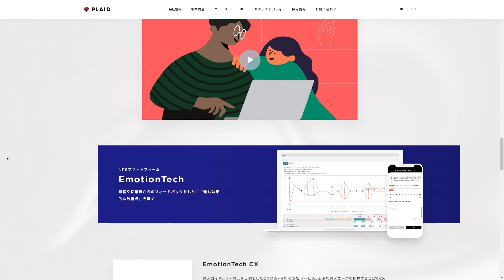KARTE CX CONFERENCE など顧客体験にフォーカスしたメディアやイベントを実施するプレイド川久保岳彦 さん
「データによって人の価値を最大化する」をミッションとし、テクノロジーを活用して人々の行動や感情を正しく理解し、そこから生まれる新しい価値を世の中に増やし続けることが株式会社プレイド。2015年にリリースした「KARTE」とそこに集まる「1st Party Customer Data」を中心に、様々なプロダクトやソリューション、プロフェッショナルサービスを展開しています。　プレイドのコミュニケーション・イベントを担当する川久保岳彦さんにお話をうかがいます。9月27日12:00~　コースケ・よーこのミュートを解除第170回

川久保岳彦 さん　プロフィール
福岡県出身。2006年に東京大学経済学部（片平ゼミ）卒業後、博報堂へ入社。2015年よりプレイドに参画。CXプラットフォーム「KARTE」のローンチから初期グロースを担当。

現在はコミュニケーションディレクターとして、CXプラットフォーム「KARTE」の各種動画の制作、カンファレンス、イベントの企画などのコミュニケーション領域を担当する傍ら、CXにフォーカスしたビジネスメディア「XD(クロスディー)」編集長、CXの専門雑誌「XD MAGAZINE」編集長を務める。また、THINGMEDIAとの共同のクリエイティブチーム「CX BOOST」としても活動中。2024年6月「プレイド顧客体験研究所」を設立。
１）川久保様の自己紹介、
２）  KARTE CX Conference、年次カンファレンス「KARTE CX Conference」
年次イベント「KARTE Friends THANKS DAY」
1～2ヵ月に1回程度「KARTE Friends Meetup」の内容、コミュニティ活動の一環としてのイベントの位置付け
３） プレイド  様がイベント・セミナーを
　　　　実施する意義。事業活動のなかでのイベントの位置づけ、

コースケ・よーこのミュートを解除」第170回：プレイド 川久保岳彦さんと語るCXとイベント活用の未来

第170回目となる「コースケ・よーこのミュートを解除」では、CXプラットフォーム「KARTE」を提供する株式会社プレイドのコミュニケーションディレクターであり編集者の川久保岳彦さんをお迎えしました。プレイドは、「データによって人の価値を最大化する」というミッションのもと、デジタル体験の向上に取り組んでいる企業です。本エピソードでは、川久保さんのキャリアや、同社が行っているイベント施策、そしてデジタル時代における顧客体験（CX）の重要性について深く掘り下げてお話しいただきました。

川久保岳彦さんのプロフィールとプレイドの事業紹介
川久保岳彦さんは、福岡県出身で東京大学経済学部を卒業後、博報堂に入社。2015年にプレイドに参画し、CXプラットフォーム「KARTE」のローンチから初期グロースに関わってきました。現在は、コミュニケーションディレクターとして、「KARTE」の動画制作やカンファレンス、イベント企画に加え、CXにフォーカスしたビジネスメディア「XD(クロスディー)」とその専門雑誌「XD MAGAZINE」の編集長も務めています。

プレイドは、顧客との接点をウェブやアプリを通じて改善し、データを活用して新しい価値を創出することを目指しています。KARTEは、さまざまな業界や規模の企業に導入されており、ECサイトや金融、不動産業界を中心に、企業が顧客との長期的な関係を築くためのツールとして広く利用されています。

コロナ禍を経たイベントの変化
コロナ以前、リアルイベントが主流だったプレイドのイベント施策も、コロナ禍で大きな転換期を迎えました。オンラインセミナーが主流になる中で、リアルイベントの価値が改めて見直され、現在ではリアルとデジタルの両方を活用したハイブリッドな形式が求められています。

川久保さんは、イベントが単なる情報発信の場ではなく、ユーザー同士が偶然に出会い、交流を深める場であるべきだと強調しています。特に、KARTE Friendsと呼ばれるユーザー同士が直接意見交換を行う機会を増やすことで、CXの向上だけでなく、ユーザーのエンゲージメントを高めることを目指しています。

プレイドのイベント施策とKARTE Friends
プレイドでは、年次カンファレンス「KARTE CX Conference」や「KARTE Friends Thanks Day」、「KARTE Friends Meetup」など、さまざまな形式のイベントを開催しています。「KARTE CX Conference」は、新機能の発表や顧客事例の紹介を行う年次の大型カンファレンスです。セッションだけでなく、パートナー企業のブースや交流イベントも設けられ、参加者がリアルな体験を通じて学び、つながる場となっています。

一方、「KARTE Friends Thanks Day」は、KARTEユーザー限定の感謝祭として、ユーザー同士が交流し、意見を交わす場です。コロナ禍で一時的にオンライン開催を余儀なくされましたが、現在はリアルイベントとして再開し、ユーザー同士のつながりを深める重要なイベントとなっています。

「KARTE Friends Meetup」も定期的に開催されており、ユーザーの活用事例の紹介や、マーケターのキャリアにフォーカスした内容で、コミュニティの強化に寄与しています。これらのイベントは、単なる情報提供の場を超えて、ユーザー同士が学び合い、共に成長するための貴重な機会を提供しています。

イベントを通じた顧客との関係構築
川久保さんは、プレイドにとってイベントが単なるマーケティング手段ではなく、カスタマーサービスの一環として重要な役割を果たしていると述べています。イベントは、KPIや数値の達成だけを目的にするのではなく、ユーザーにとって価値のある場を提供することから始まるという姿勢が根底にあります。ユーザーがリアルイベントやオンラインセミナーで直接意見を交わすことで、新たな価値が生まれ、顧客体験の向上につながるのです。

特に、ユーザーがイベントで自社の活用事例を発表する機会は、企業にとっても非常に大きなメリットがあります。川久保さんは、ユーザーが自分たちの活動を振り返り、整理する機会になると述べており、これによって新たな気づきや改善点を発見することができるといいます。また、他のユーザーやパートナー企業からフィードバックを得ることで、より良いサービス提供につながる点も強調されています。

今後の展望と視聴者へのメッセージ
川久保さんは、現在のイベント施策が顧客との強固な関係構築に寄与していることを強調しつつ、今後もさらに進化させていく意向を示しています。直近では大規模なオフラインイベントの予定はないものの、プレイド設立10周年を記念するイベントを計画中とのことです。このイベントは、これまで以上に盛大なものとなることが期待されており、川久保さんは「KARTE Friends」の方々に対して特に楽しみにしていただきたいと語っています。

最後に、視聴者に向けて、共催セミナーやオンラインイベントへの参加を呼びかけました。プレイドでは、ユーザー同士が学び合い、成長し合うコミュニティを大切にしており、今後も積極的にイベントを開催していく予定です。興味のある方はぜひ参加していただきたいとのことです。

まとめ
今回の「コースケ・よーこのミュートを解除」では、株式会社プレイドの川久保岳彦さんを迎え、CXとイベント施策に関する深いお話を伺うことができました。プレイドが10年にわたり顧客体験を進化させ、コミュニティを育んできた背景には、データを活用した新しい価値創出の追求と、ユーザーとの強固な信頼関係がありました。今後もプレイドがどのように進化していくのか、引き続き注目したいと思います。